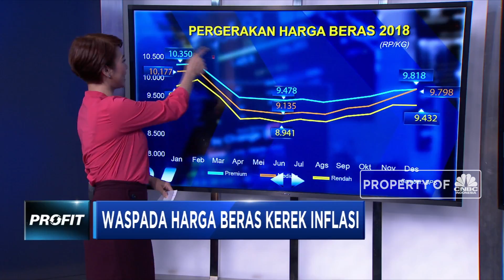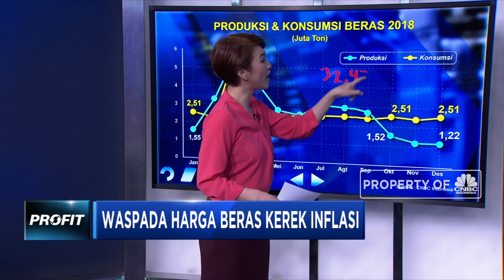Waspada Lonjakan Harga Beras Kerek Inflasi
Badan Pusat Statistik merilis inflasi selama bulan Januari 2019 sebesar 0,32% (MoM) dan secara tahunan sebesar 2,82%. Penyumbang terbesar naiknya angka inflasi berasal dari kenaikan harga bahan makanan yang mencapai 0.92%.

Lalu seperti apa pergerakan harga beras dari tahun ke tahun dan pengaruhnya terhadap inflasi? Aline Wiratmaja akan memaparkannya untuk anda dalam Profit CNBC Indonesia.